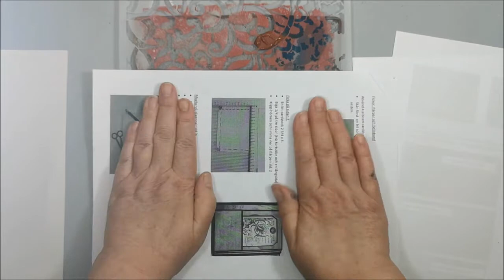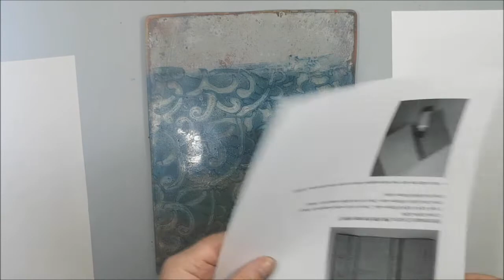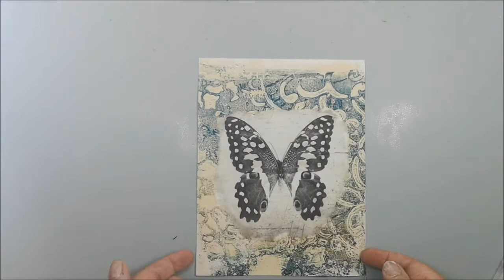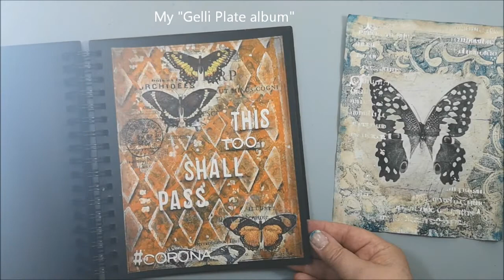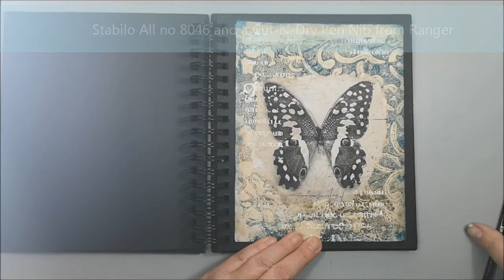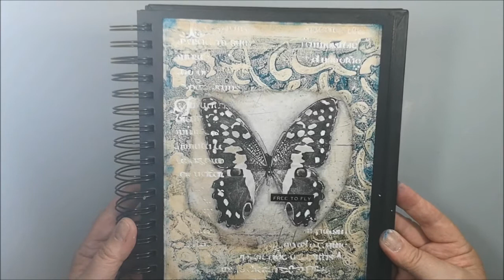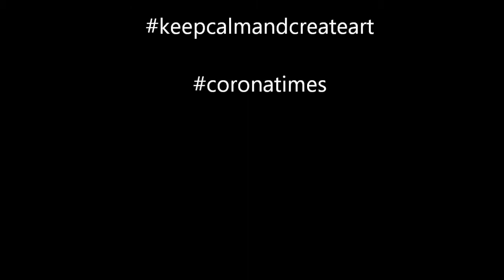Creating with Gelli Plate and a Napkin - Easy and suitable for beginners - Mixed Media & Art Journal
I'm creating a mixed media/art journal project using a Gelli Plate, acrylics, stencils and a napkin. An easy way to create a beautiful page even if you are not used to gelli printing.